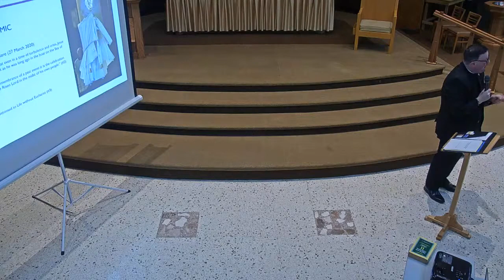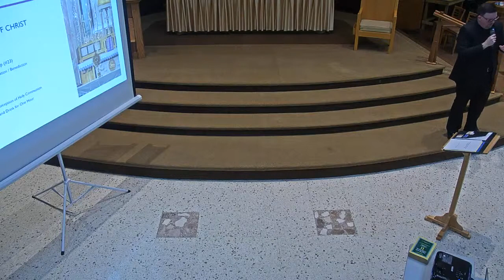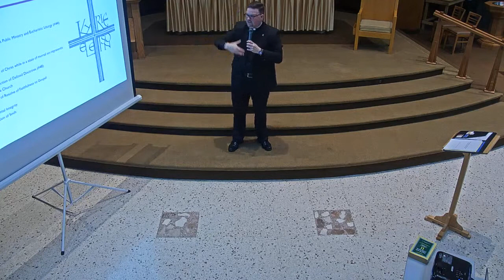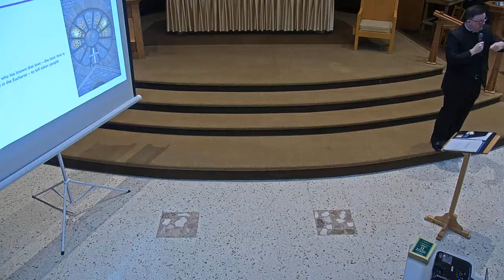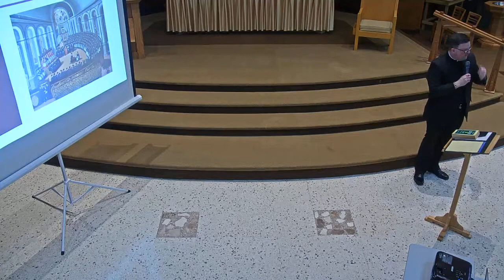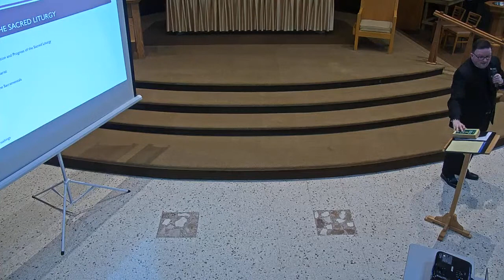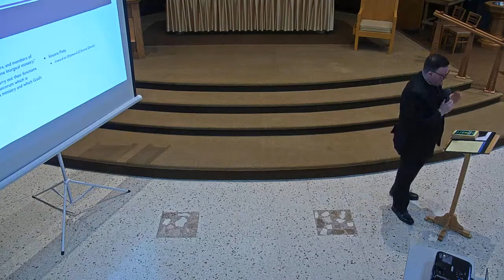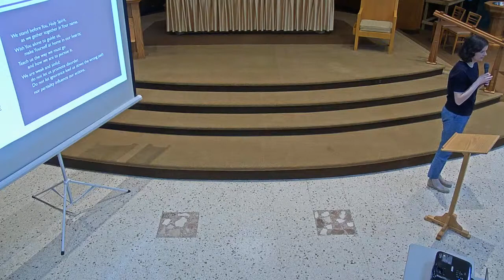05/14/2022, 8:55 AM, Immaculate Conception Church, Port Clinton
Eucharistic Minister Training May 14, 2022 9am